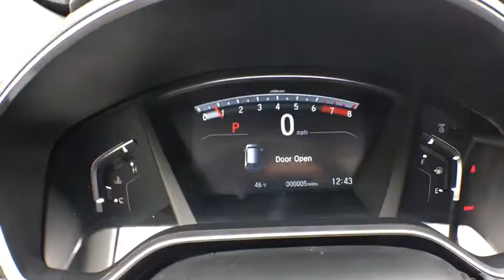2017 Honda CR-V Aurora, Denver, Highland Ranch, Parker, Centennial, CO 37491